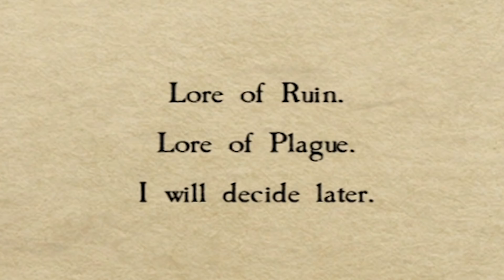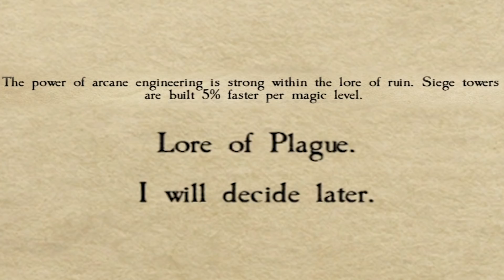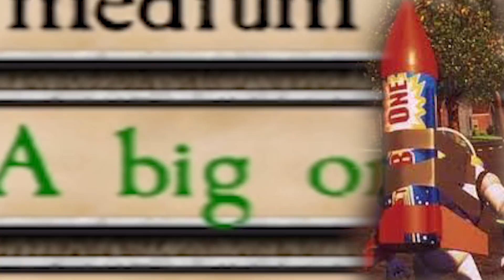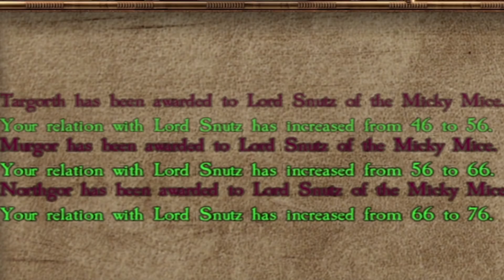Rats VS Everybody on HARDEST SETTINGS - 80 Days of DESTRUCTION in this Mount & Blade: Warband mod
The Finale of the Mount & Blade: Warband - Warsword Conquest playthrough!